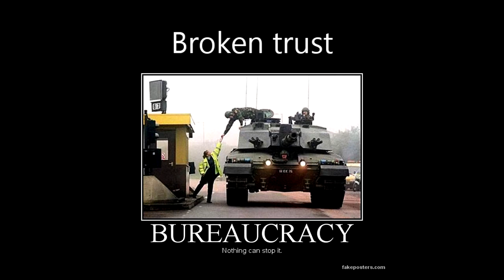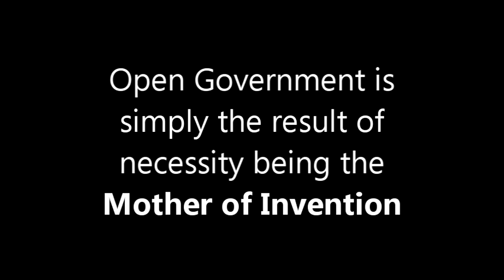What is Open Government?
"Open Government" is more than just about Transparency, Engagement, and Accountability. It is more than just taking advantage the tools technology has afforded us. It is more than just one vote every four years.

It is about restoring Trust. The Trust between us and our Government.

The Trust that has been callously squandered through negative election advertising. The Trust that has been malnourished through years of bureaucratic red tape. The Trust that has withered, atrophied, and slimed into a pool of cynicism, doubt, and scorn.

Open Government creates the opportunities to take an active part into the well-being of our community and our country. It is the creativity that stems from working in a collaborative environment. It is the current that fuels the passion for a stronger fabric of society.

In truth, Open Government is simply the result of "Necessity being the Mother of Invention."